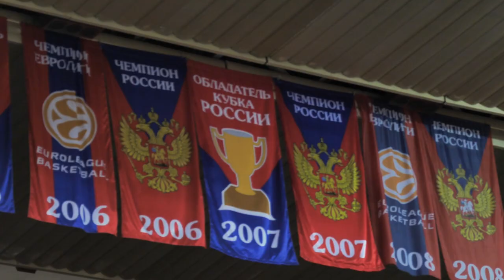Preview. VTB UNITED LEAGUE semifinals. Zenit vs CSKA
ЦСКА отправился в Санкт-Петербург, где сыграет два матча полуфинальной серии против «Зенита». Форвард Торнике Шенгелия и главный тренер Димитрис Итудис о матчах в превью